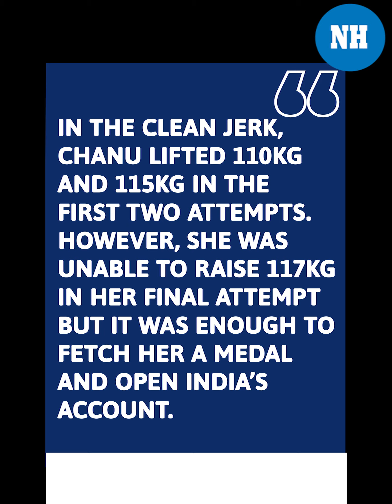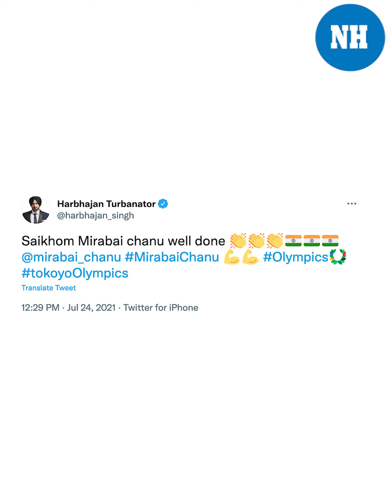Tokyo 2020: Mirabai Chanu becomes 1st Indian weightlifter to win silver in Olympics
India's star weightlifter MirabaiChanu created history on Saturday as she became the first Indian weightlifter to win the silver medal at the Olympic Games. Chanu also became the first Indian to win an Olympic medal at the 2020 Tokyo Games in the Women's 49kg category. China’s @HouZhihui got the better of Mirabai by lifting 116kg in the Clean and Jerk Event in the ongoing games.